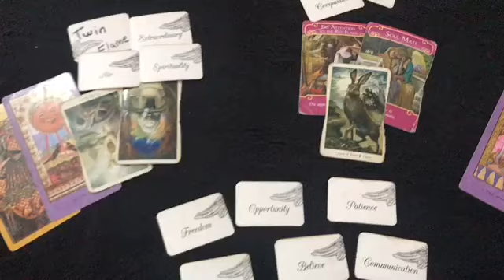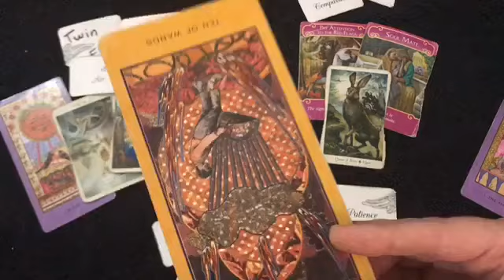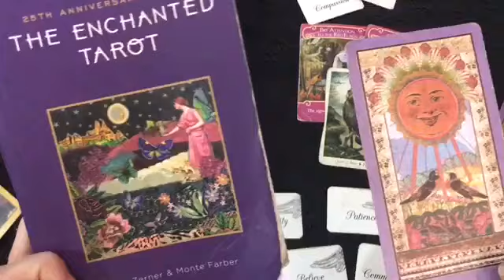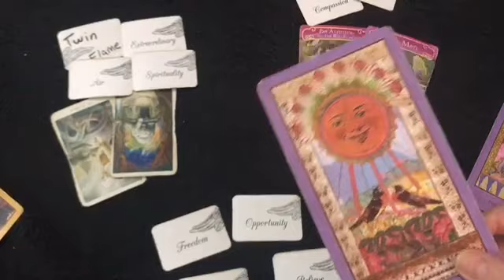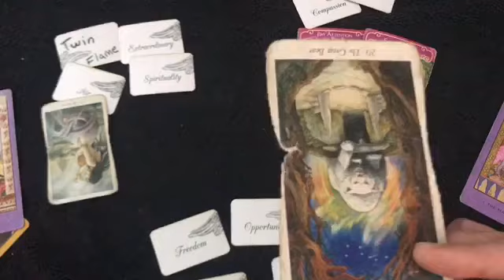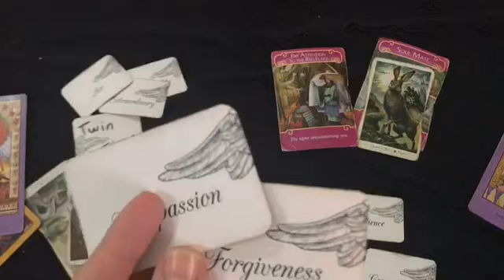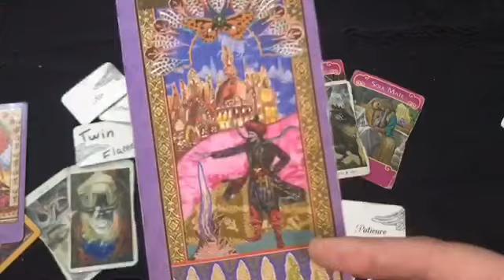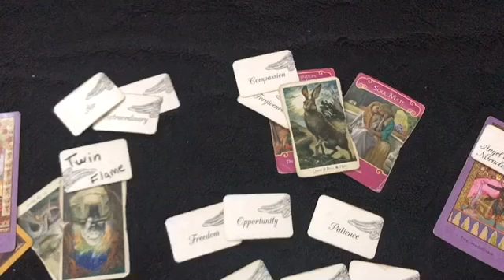Weekly Tarot Energy Reading October 8-14 2018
As requested, weekly readings are back! I hope this resonates with you 🌈🙏✨ Love and light, RH